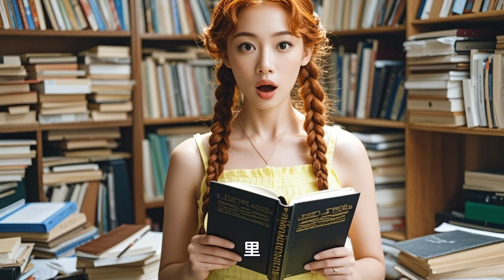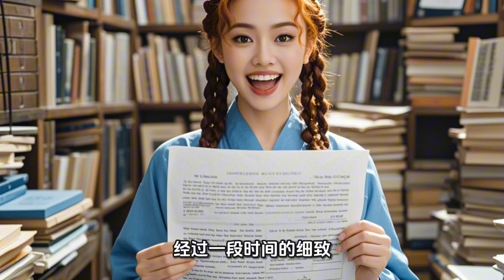“玄学大佬下山啦,惊艳了整个世界!女孩山上苦修 多年,练的一身玄门奇术!如今修成圆满,被师傅 赶下山去!继承万亿家产,拯救大佬哥哥们的姻 缘,就此成为团宠小福星!”玄幻